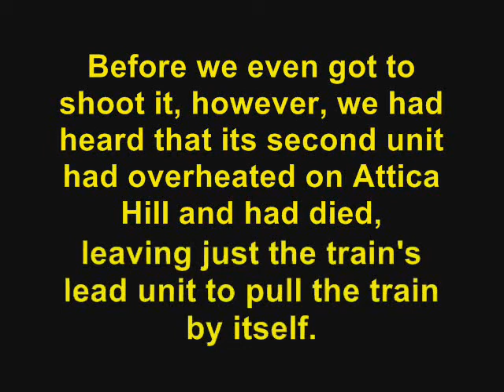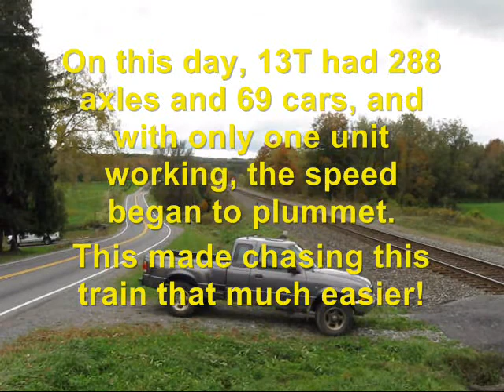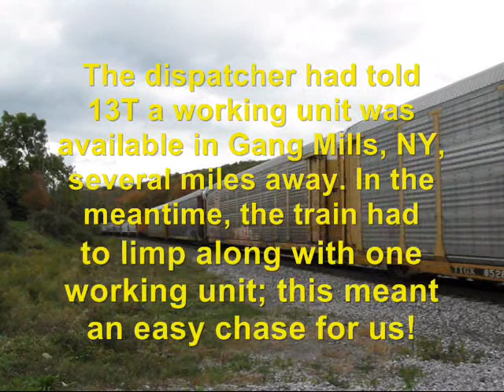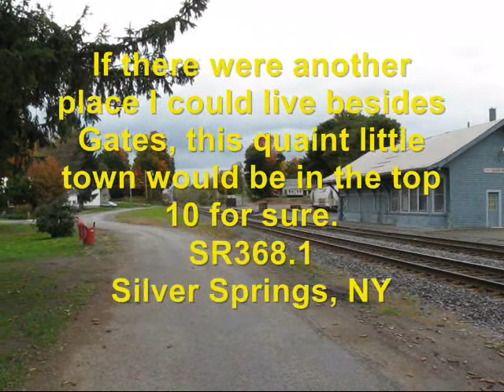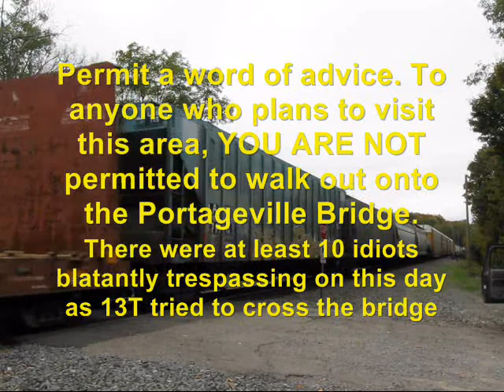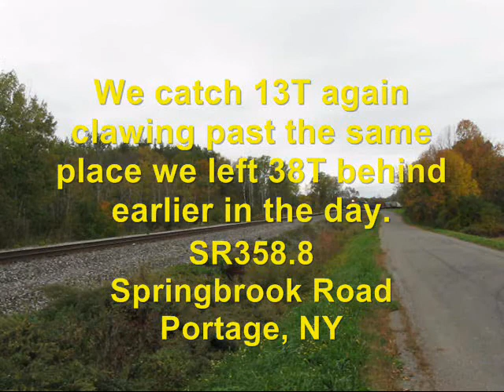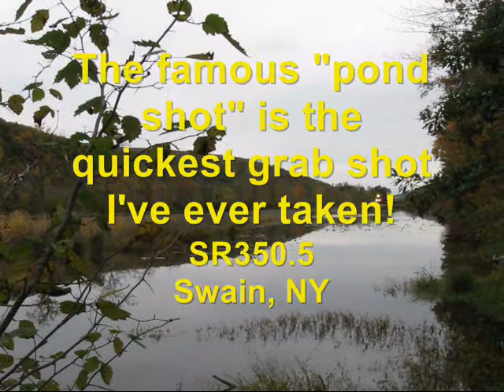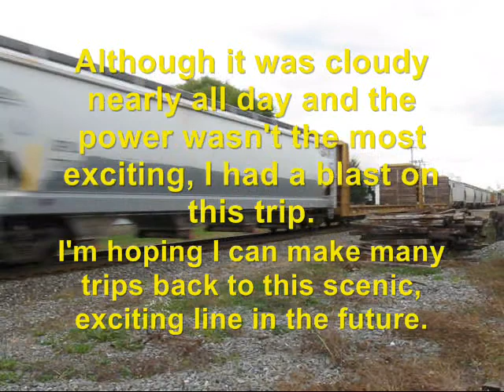NS Southern Tier Chase 10/02/10 Part 2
Hooray, 100 videos! Part 2 continues where Part 1 left off, chasing trains on the NS Southern Tier! After getting bored with 38T's CP GE's, we chose to wait for 13T, which was running two hours behind 38T. Fortunate for us, the rear unit on 13T overheated on Attica Hill, which slowed him down significantly, allowing us a much easier chase. The 50-mile chase of 13T begins in Dale, passing through Warsaw, Rock Glen, Silver Springs, Castile, Portageville, Portage, Dalton, Swain, Canaseraga, with the chase, and the trip, finally coming to a close in Arkport. Enjoy!